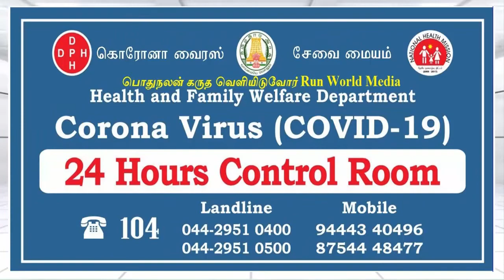அச்சிறுபாக்கம் மழைமலை மாதா அருள்தளத்தில் சிறப்பாக அனுசரிக்கப்பட்ட புனித வெள்ளி சிலுவை பாதை தூது விழா